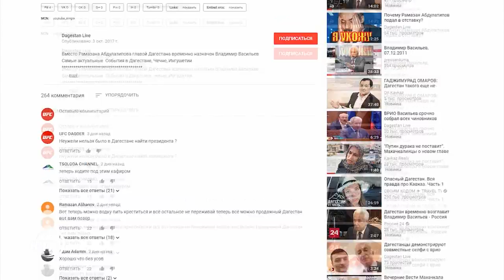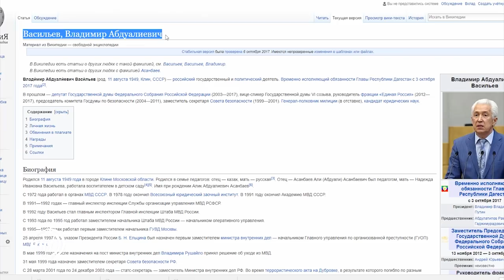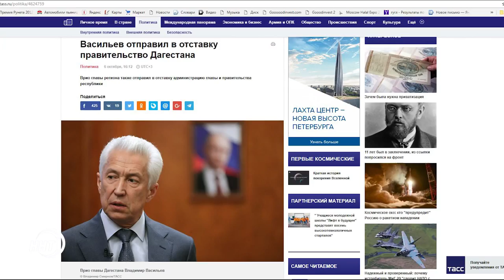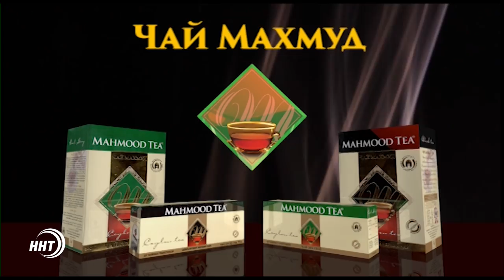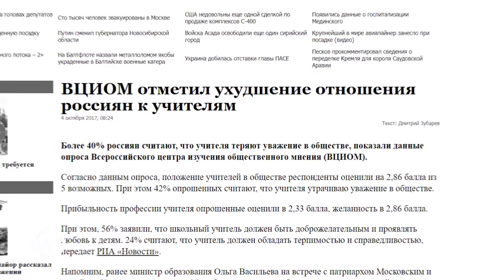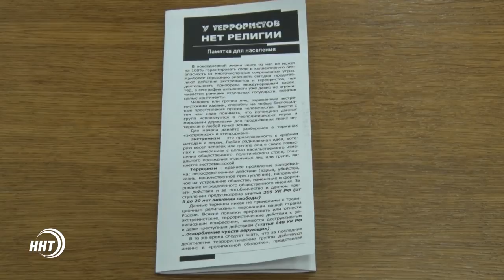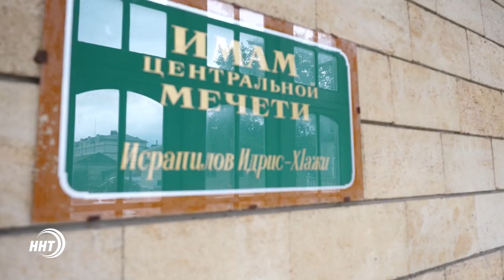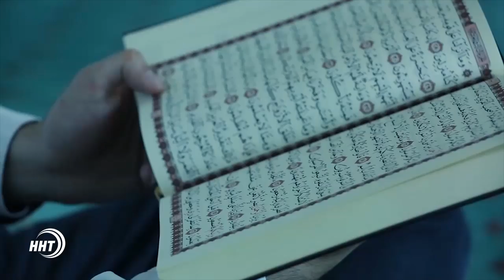Итоги недели с Ханжаном Курбановым (08.10.2017 год)